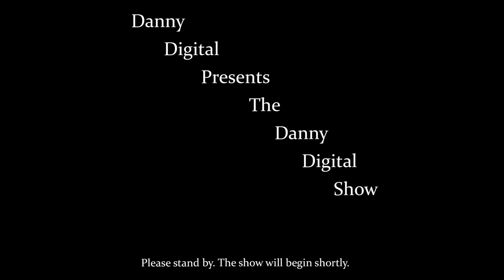The Danny Digital Show | Episode 1 “Stay True, Be Great” with Jarred Ogungbemi-Jackson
I’d like to welcome and introduce our first ever guest on the show, Jarred Ogungbemi-Jackson!

Jarred Ogungbemi-Jackson is a Canadian-Jamaican professional basketball player from Winnipeg, Manitoba. Jarred Ogungbemi-Jackson is an alumni of Collège Garden City Collegiate. During his time there he was named a two-time back to back player of the year, two-time back to back provincial finals MVP, and won back to back provincial championships in 2008 and 2009. Jarred now presents his own scholarship to a worthy student athlete at Collège Garden City Collegiate who shows a relentless level of work ethic and commitment to basketball. And also maintains a level of enthusiasm and positivity that is indispensable to their team. After his days at Garden City he would then move on to play University Basketball at the University of Calgary from 2009 ‘til 2015. During his time there Jarred was named a CanWest second team all-star once, and a CanWest first team all-star twice. Jarred finished his career at the University of Calgary 1st in all time minutes played, 1st all-time in steals, and as the 3rd all-time scorer at the University of Calgary. After his university basketball career he would then decide to turn pro. Jarred would go on to play professional basketball in over 5 countries, such as Portugal, Spain, France, Finland, and Netherlands. In 2020 Jarred had the opportunity to compete in the FIBA World Cup where he would go on to average 24 points per game in the two games he played in. Last season while playing for the Bakken Bears, Jarred won the Danish Championship, was named a FIBA Cup All-Star, and a Danish league All-Star. Just recently he signed a contract to return to France and play for Orléans Loiret Basket. Jarred is a positive influence and a role model in the community, and I am grateful to have him as a mentor, and even more grateful to be a part of the community he built. His motto is to “Stay True, Be Great”.